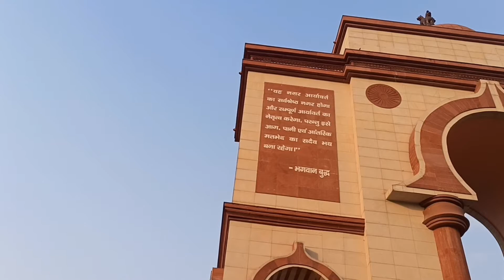Sabhyata Dwar (सभ्यता द्वार) | Gateway of Bihar | Civilization Gate | India Gate view in Patna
The Sabhyata Dwar or Civilization Gate is a sandstone arch monument located on the banks on River Ganga in the city of Patna in the Indian state of Bihar.The Sabhyata Dwar is built with a Mauryan-style architecture with a purpose to show the ancient glory of Pataliputra and traditions and culture of the state of Bihar.